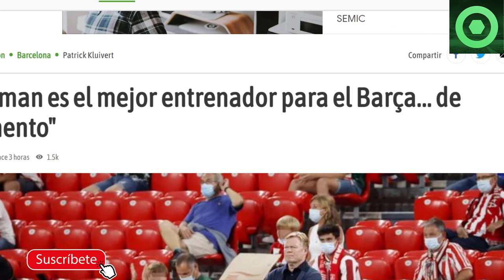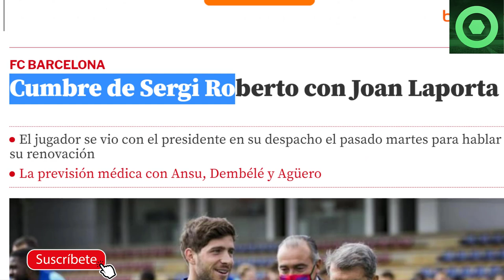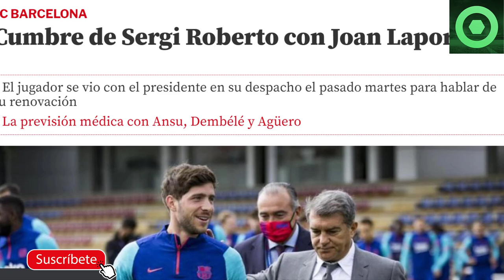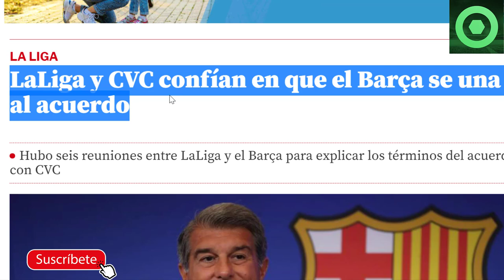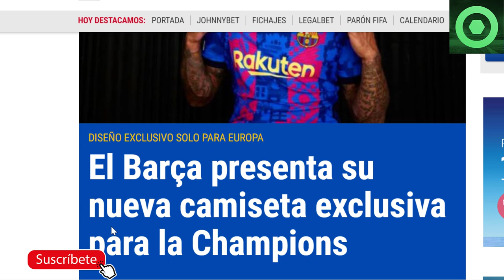🆘⚠️INESPERADO ANUNCIO de 2 CRACKS del BARÇA 🔴 CUMBRE de LAPORTA con un CAPITÁN 🟥 APOYO a KOEMAN 🟥